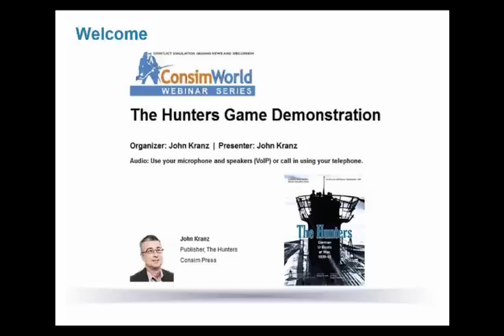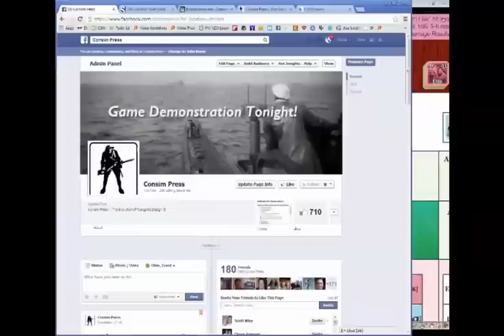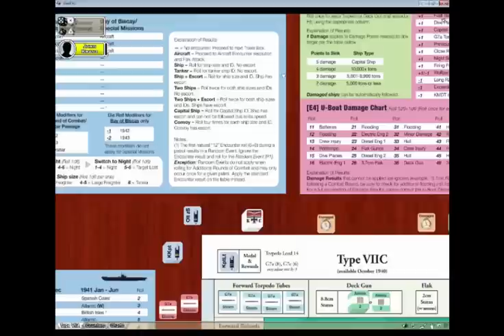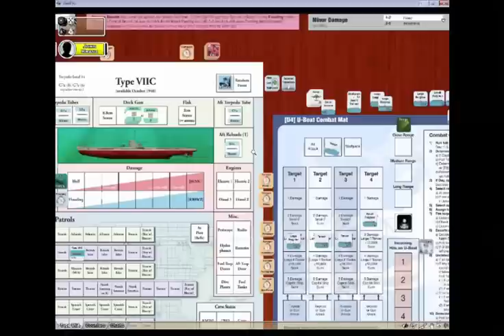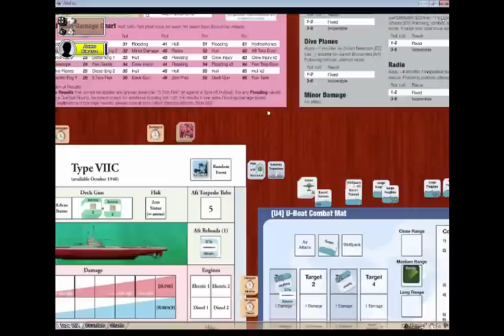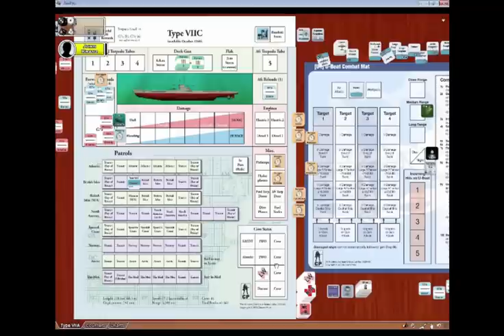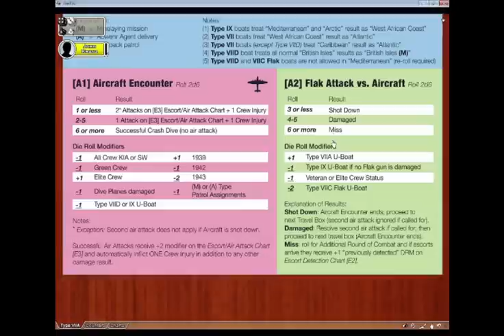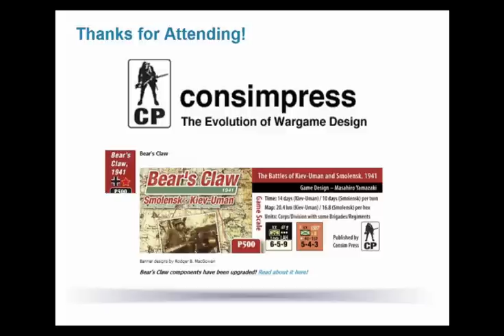The Hunters Game Demonstration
CSW Webinar 04: The Hunters Live Game Demonstration with John Kranz, publisher of Consim Press. 19 December 2013.